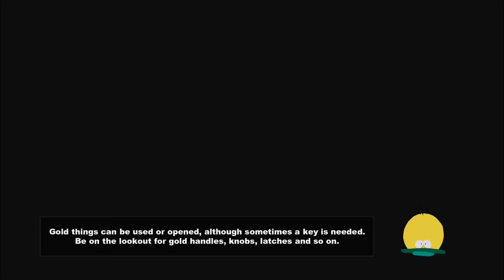South Park: The Stick of Truth Playthrough Part 23 - Unfriend Al Gore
The new kid gets tired of Gore's constant updates...

Playthrough of South Park: The Stick of Truth being played on PC.  Insanely excited for this game, so let's head on down to South Park and have ourselves a time...

South Park: The Stick Of Truth (Video Game),south park,gameplay,playthrough,walkthrough,let's play,scalz311,new kid,cartman,stan,kyle,kenny,pc,xbox,playstation,part 23